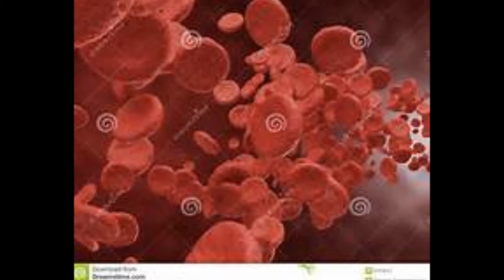Devils Advocates-I Cant Help Ya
Hands Down the Nicest Freestyle Artist Alive Today. If You DisAgree Come Holla Bout This. Justice Villinz and Devils Advocates...Shout Outs to Lost Soulz. DreamTeam...Justice League...EaZaYY...LiL Coop C...C.A.S...JANE...Molotov...MK4000...LazTucka...V.S.T.M...Nagi the Safe 1...BlackCat. T9C...The Booth...All Our Followers and Supporters...From The Bottom of The OCEAN! HOTEP! Sutten TuTunKoMMoN